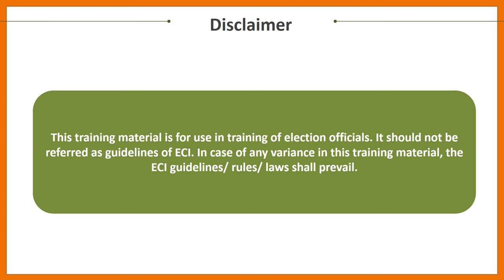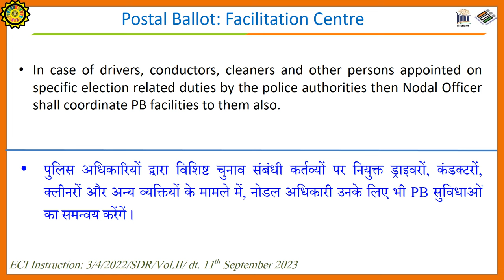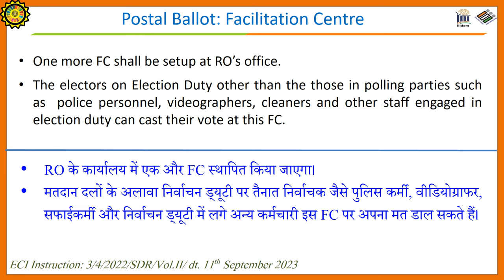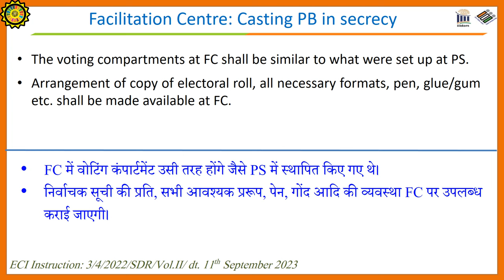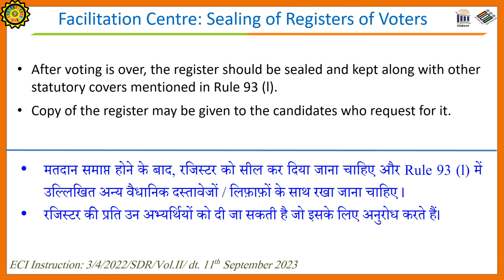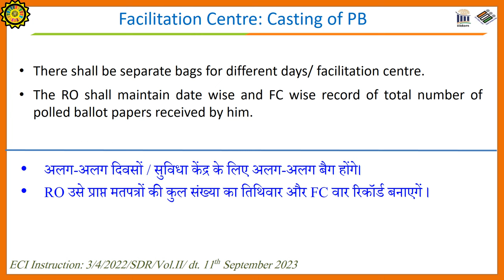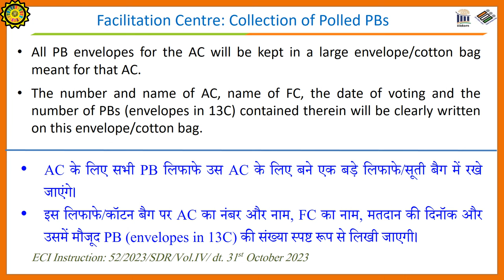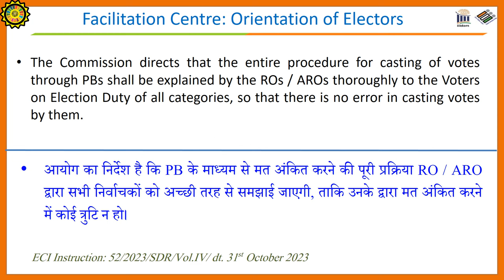डाक मतपत्र:- सुविधा केंद्र / Postal Ballots: Facilitation Centres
This educational video is for use in the training of election officials and general public. It covers almost all the points related to the topic. It should not be referred to as guidelines of ECI.